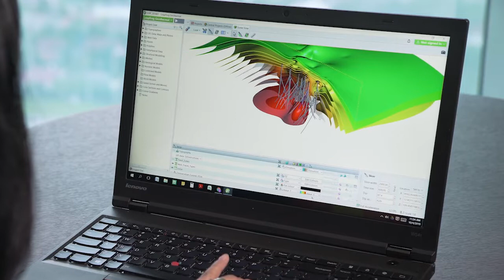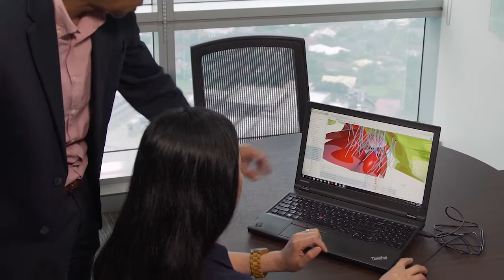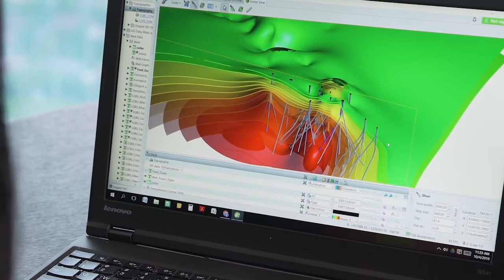How Energy Development Corporation, Philippines, manage, visualise and communicate their data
Energy Development Corporation (EDC) are the worlds largest vertically integrated geothermal company.

See how EDC use Seequent technology, Leapfrog Geothermal, to manage, visualise and communicate their data.